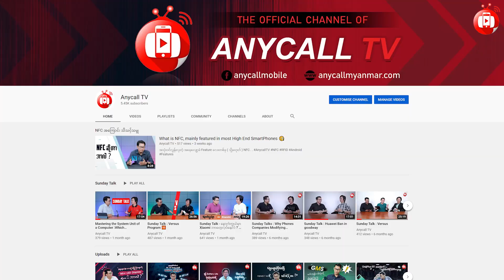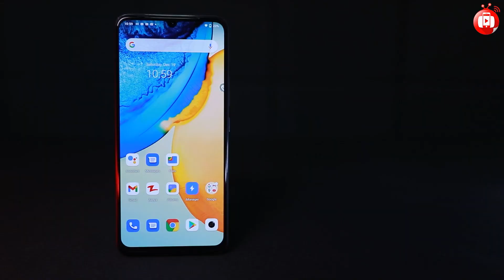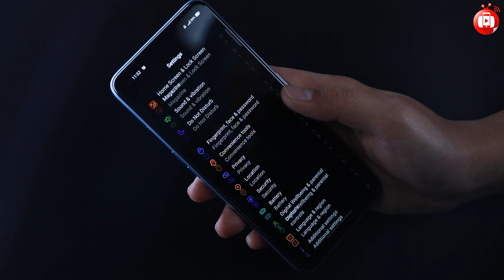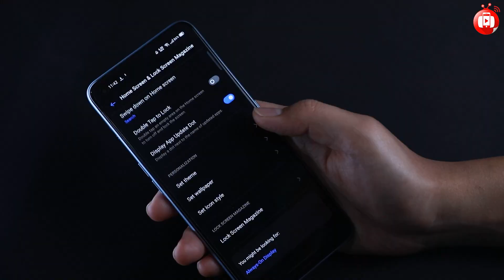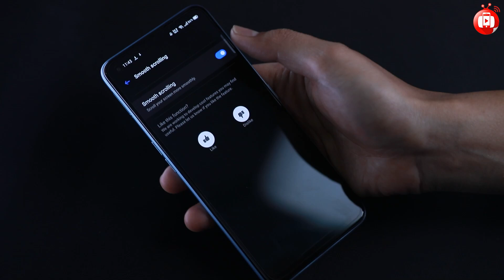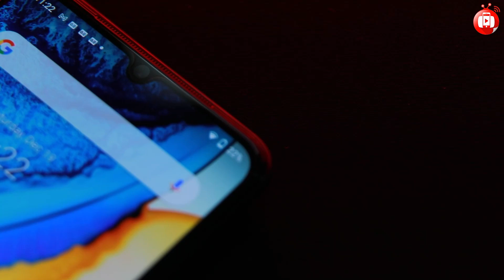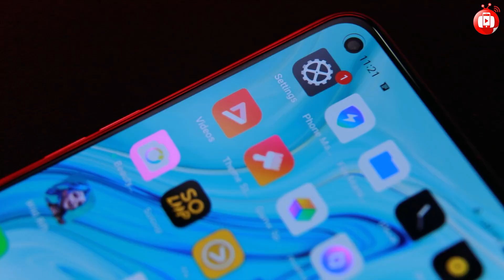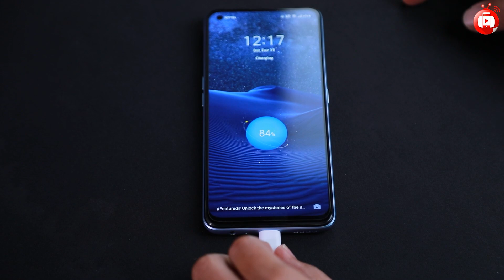realme 7 Pro & Vivo V20 Comparison : Best camera phone around 5 lakhs ??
၅ သိန်းဝန်းကျင်မှာ ကင်မရာကောင်းတဲ့ဖုန်းတွေကဘယ်ဖုန်းတွေများဖြစ်မလဲ?? 🤔🤔